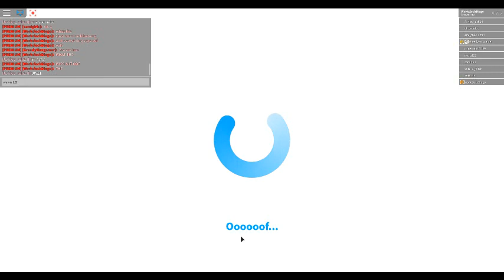EVERYTHING IS OOF (ROBLOX Bloxburg)